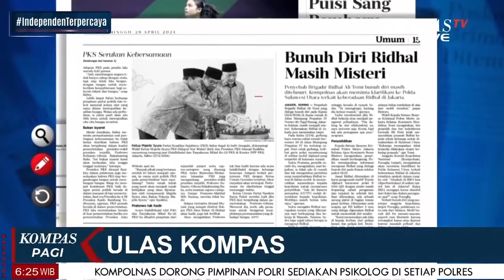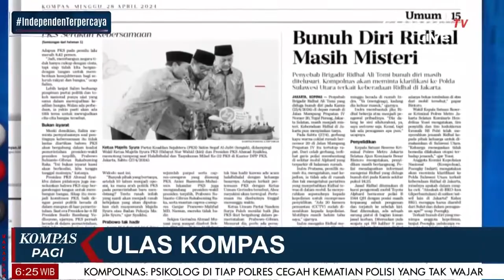Ujung Puisi Sang Pembaru | Ulas Kompas [28/04]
JAKARTA, KOMPAS.TV -